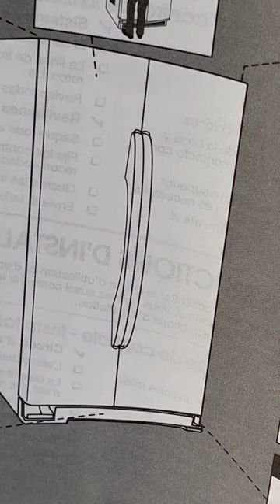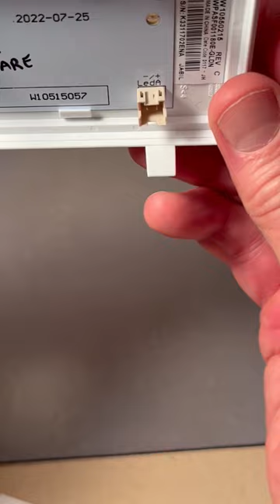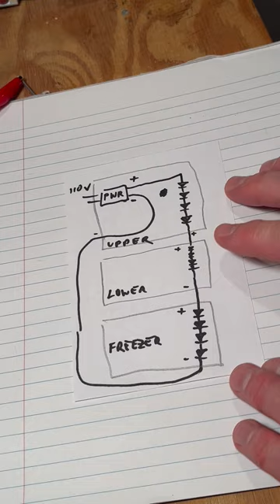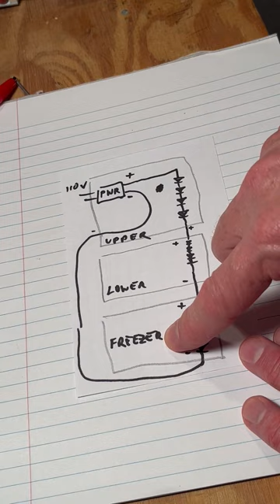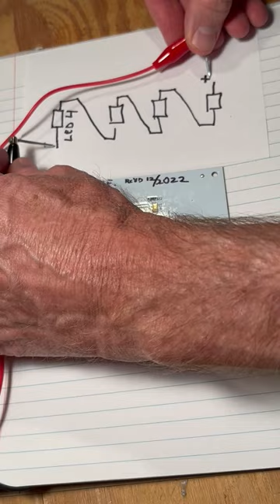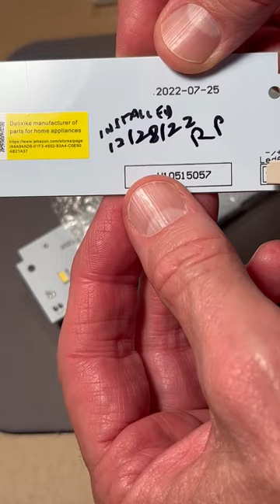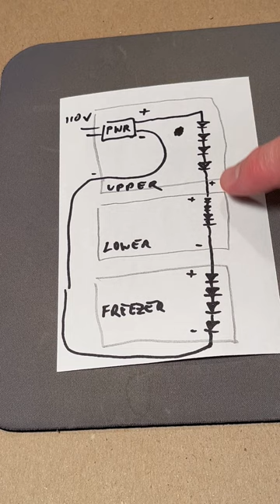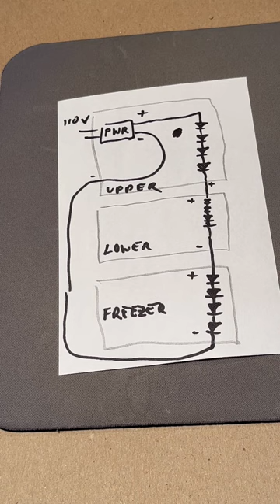Sears Kenmore Refrigerator - Fix Broken LED Light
In some Kenmore refrigerators, the interior is lit with LED light modules.  Repairing a broken light is not as simple as screwing in a light bulb - but it can be done if you are comfortable around electricity and have a few basic tools.

Here I show in detail how to troubleshoot a "lights are not working" symptom, leading to the eventual replacement of one of three LED light modules found in the appliance.

00:00 Intro
2:28 How to Disassemble
6:20 Electrical Overview
8:22 Test LED Light Module Electronics
11:53 How to Re-assemble
13:43 Final Comments

(this is my first attempt at a how-to video - my usual topic is physics)

More details here:
* My appliance is a Sears Kenmore model 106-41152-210 side-by-side refrigerator, manufactured in 2013.
* The replacement parts I used were found on Amazon. As of this writing, the part is listed as "W10515058/W10515057 LED Lights (2) and LED Driver for Whirlpool Kenmore Maytag" and sells for USD 33.80.  I don't necessarily endorse this brand, but it's the one I happened to order.